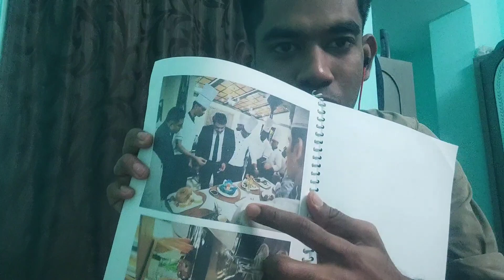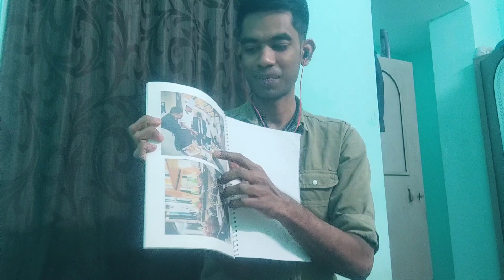My Cruise ship interview experience |hotelmanagement